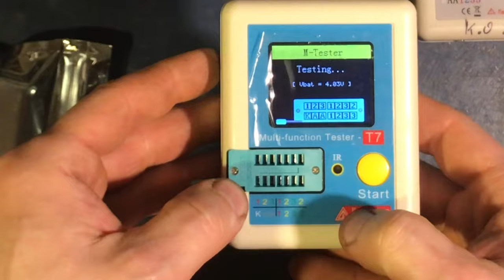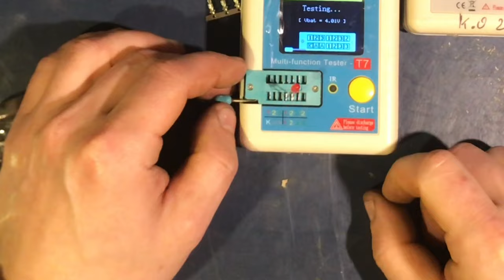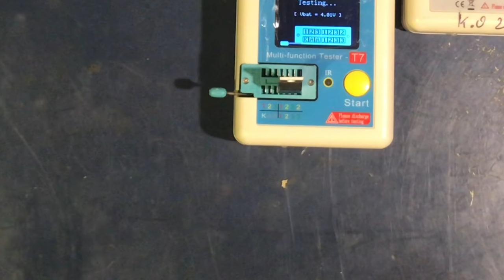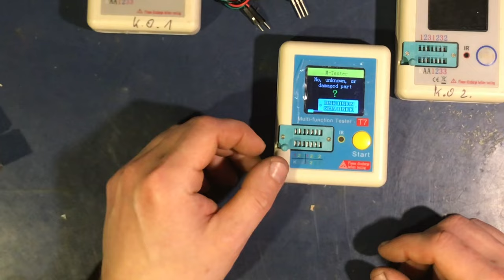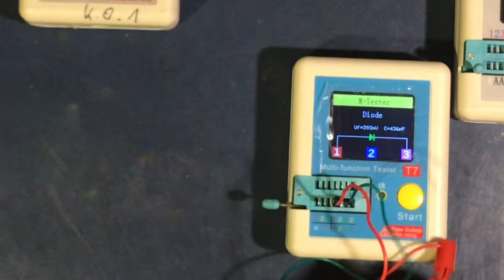TC1 VS T7 - Nie daj się oszukać -od Unboxingu do sprawdzania płytki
Porównanie TC1 co ma 5 lat + oraz TC1 kupione i wykonane w 2022 + T7 co kupiłem w 2023 i wychodzi że to co było kiedyś dobre i niezawodne już nie wróci. Wszystko jest robione na jedną nogę i tylko zmieniają opakowanie oraz nazwę a płyta i komponenty są identyczne.
Już nie wiem czy kiedykolwiek uda mi się kupić TC1 co miałem jako pierwsze.
Stare TC1 miała układ ATMEGA 324PA U-TH

Timeline :
0:00 - 0:33 Wprowadzenie
0:34 - 1:44 Otworzenie i pierwszy test
1:45 - 3:27 Pomiar nowej diody schottkiego
3:28 - 6:14 Otwieranie nowego urządzenia i porównanie płyt